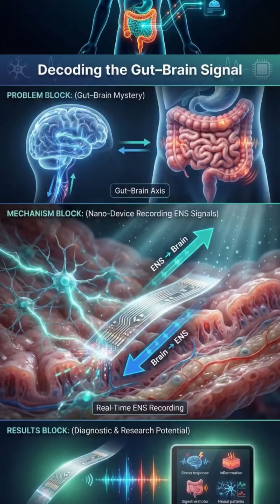🧠Cracking the Gut–Brain Code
🧠🌐 What if we could listen to the secret electrical conversations between your gut and your brain—conversations that silently shape your health?
Scientists have created a device thinner than a human hair that can slip between layers of the colon and record real-time signals from the enteric nervous system—the body’s “second brain.” This breakthrough reveals neural activity that disappears under anesthesia, exposing how the gut communicates during stress, digestion, and disease
This technology opens the door to diagnosing and treating disorders like inflammatory bowel disease, chronic gut dysfunction, and even neurological conditions influenced by gut signaling. For the first time, researchers can watch the gut–brain axis operate moment by moment, unlocking insights never before accessible.